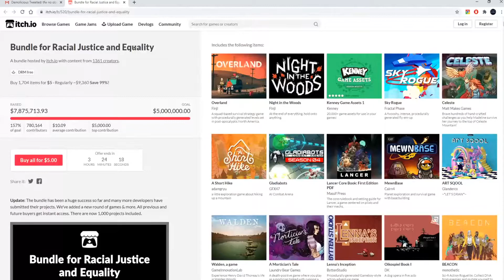Power Hour Intro